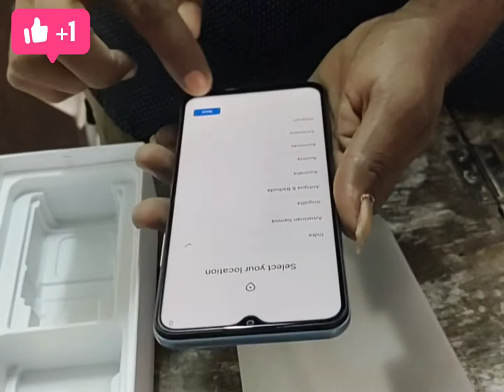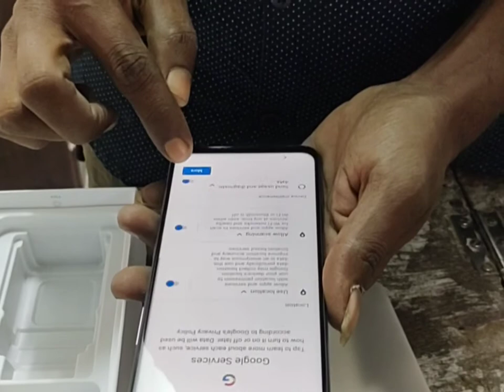VIVO Y72 5G UNBOXING Exclusive Offers of Bajaj finance imei Card no down'payment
Bajaj finance imei Card no down'payment no extra charge for imei
Just applied 5min or solve our dream,any other questions so please comment me

realme C11 (2021) (Cool Grey, 2GB RAM, 32GB Storage)
with No Cost EMI/Additional Exchange Offers
Tecno Spark 7 Pro (Alps Blue, 6GB RAM 64GB Storage)
Tecno Spark 7 (Spruce Green, 3GB RAM, 64 GB Storage) -
6000mAh Battery|16 MP Dual Camera| 6.52” Dot Notch Display
Tecno Spark 6 Go (Mystery White, 4GB RAM, 64 GB Storage)